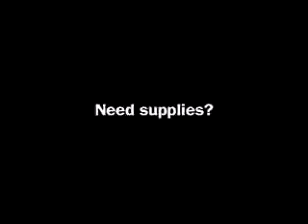Visa : toujours en avoir une !!! [ Google.video du 26 février 2008 ]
▃ ▄ ▅ [Vidéo publié sur Google.Video (ex-Youtube) en février 2008] ▅ ▄ ▃

Même dans les endroit les plus innatendus